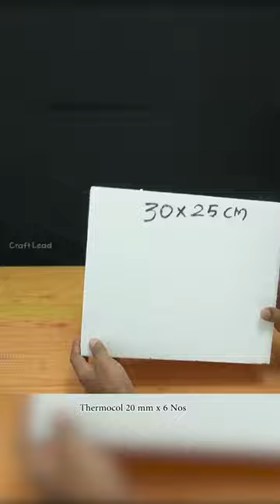Home made rock fountain using thermocol & cement